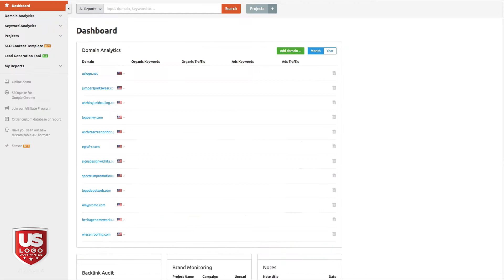The Secret to Successful Internet Marketing? Cake.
Do you know how many website visits you had last month?

Doug does.

Do you know how many visits your competitors' websites had, and how you can capture some of those visitors?

It's okay; Doug knows that too, so you don't have to.

All you need to know is that Doug works and he likes cake.

You're on the way to better SEO already.